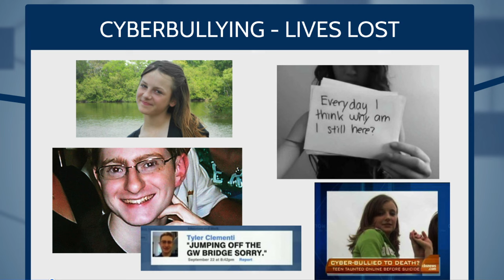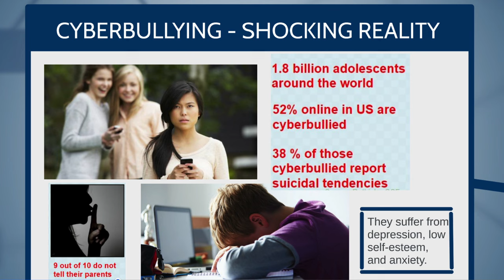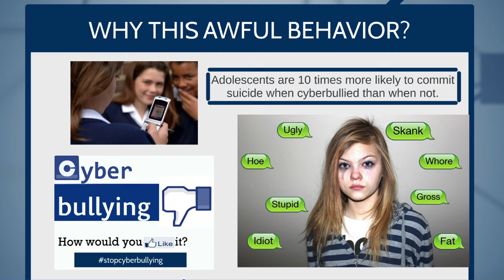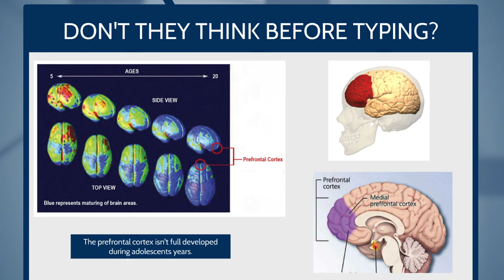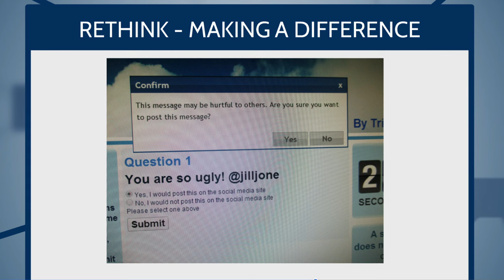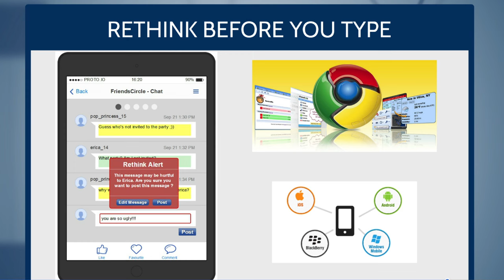Rethink before you type | Trisha Prabhu | TEDxTeen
This talk was given at a local TEDx event, produced independently of the TED Conferences. Have you ever done or said something and wished you could take it back? Cyber bullying is a bigger problem than you think. There is a solution. ReThink about it...

Trisha Prabhu is a 14-year-old student at Neuqua Valley High School in Naperville, Illinois. From a young age, she has been fascinated with the inner workings of the brain. In 2013, Trisha heard about young girl’s suicide due to bullying on the Internet and set out to find a long-term solution to cyber-bullying.

Her research led her to create the product Rethink, which won her a spot as a Google Science Fair 2014 Global Finalist. Rethink gives adolescents who are trying to post an offensive message on social media a second chance to reconsider their decision. Her product idea also won first prize at the PowerPitch Competition at 1871, Chicago’s technology and entrepreneurial hub. Rethink has been covered on Business Insider, International Business Times, Huffington Post and several other media outlets. She currently holds a Provisional Patent with the United States Patent and Trademark Office for Rethink.

Prior to her Rethink project, Trisha researched the brain’s role in the cognitive distraction that causes distracted driving. She won a Gold Medal Award from the Illinois Junior Academy of Science for her work. She is an advocate of STEM in education and believes that technology is the future of tomorrow. She has spoken at education and technology conferences in the Chicago area.

Aside from her love of science and technology, Trisha is a published author of four books. She was also named Chicago’s Financial Literacy Ambassador by the Federal Reserve Bank of Chicago.